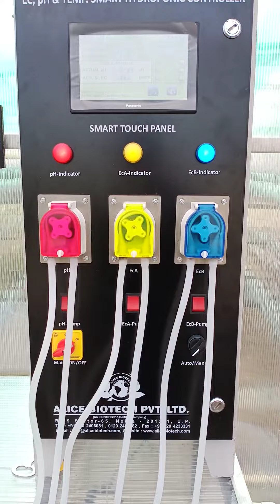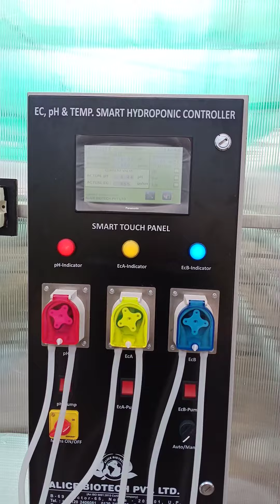Automated Hydroponic Controller, Nutrient and pH controller & Auto-doser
☛ 24x7 Customer care Service : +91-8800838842/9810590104